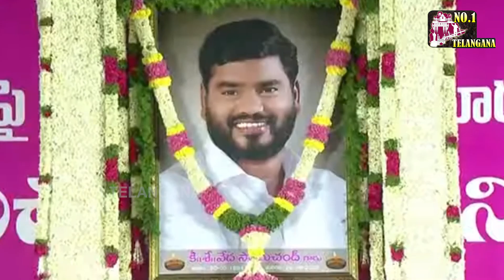సాయిచంద్ దశ దిన కర్మలో కేసీఆర్ కన్నీళ్లు | CM KCR Emotional At Sai Chand Ceremony | No1 Telangana